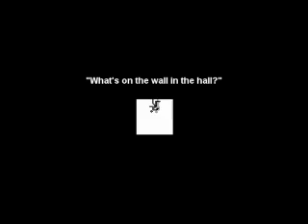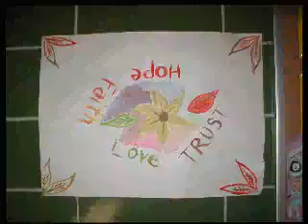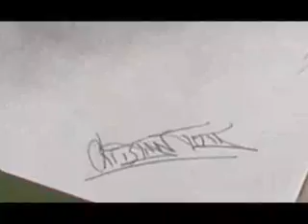"What's in the Wall in the Hall?"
Student artwork on the walls in the halls, some are works in progress, others are competed. You never know what you'll find here in the hallways...